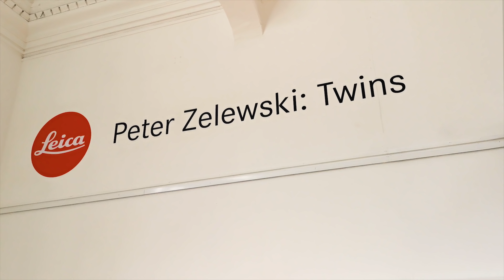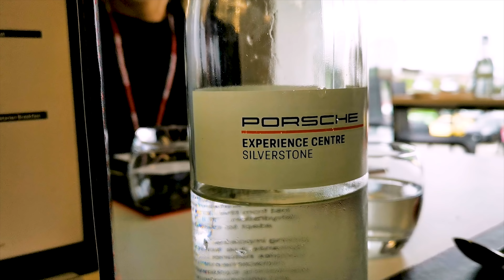Huawei Mate 20 Pro: London Cinematic Video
Here is a cinematic look at London through the eyes of the new Huaweimate20pro and your favorite YouTubers.

Mate 20 Pro